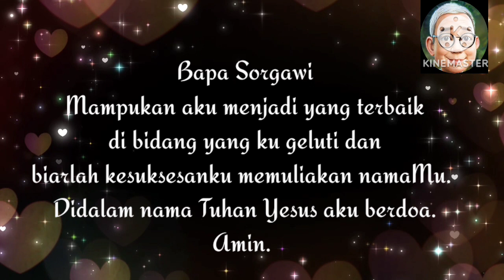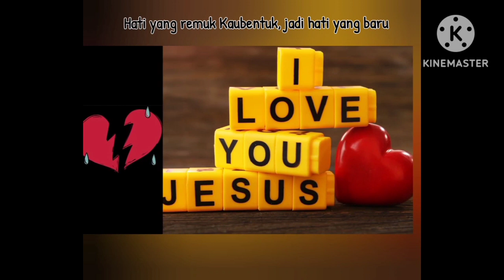SaTe Pagi •• Sang Legenda Sepak Bola •• 10.04.23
Berbahagialah orang yang tidak berjalan menurut nasihat orang fasik, yang tidak berdiri di jalan orang berdosa, dan yang tidak duduk dalam kumpulan pencemooh,

tetapi yang kesukaannya ialah Taurat TUHAN, dan yang merenungkan Taurat itu siang dan malam.

Ia seperti pohon, yang ditanam di tepi aliran air, yang menghasilkan buahnya pada musimnya, dan yang tidak layu daunnya; apa saja yang diperbuatnya berhasil.

Tangan yang lamban membuat miskin, tetapi tangan orang rajin menjadikan kaya.

Kebencian menimbulkan pertengkaran, tetapi kasih menutupi segala pelanggaran.

Takut akan TUHAN memperpanjang umur, tetapi tahun-tahun orang fasik diperpendek.

Materi:
Buku Renungan
Manna Sorgawi 1117
Natator: Tjhang Set Ngo
Singer: Senandung Oma
Channel ID:
UClaOtFFv5RhuCveVrK5ugwA